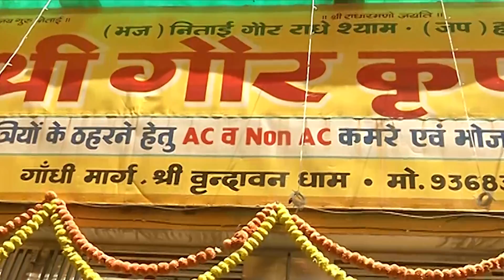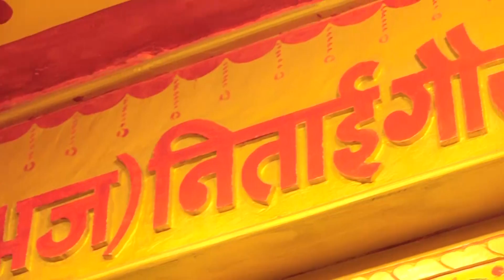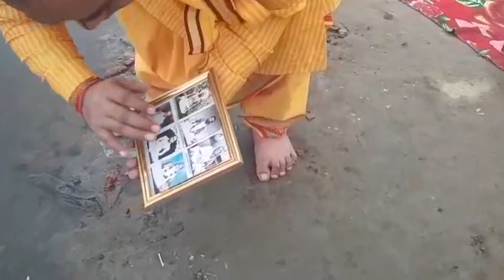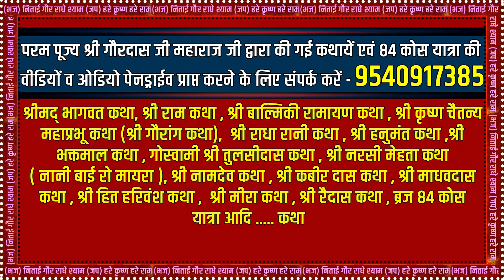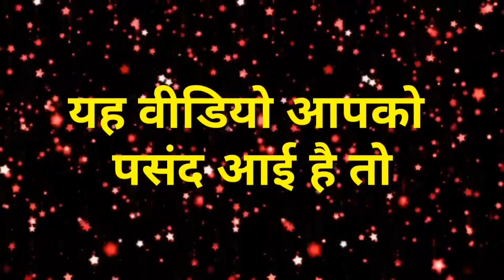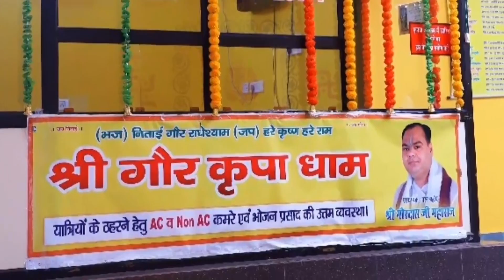भैयादूज महोत्सव एवं श्री यमुना_जी का चुनरी मनोरथ | श्री गौरदास_जी_महाराज द्वारा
परम पूज्य श्री गौरदास जी महाराज जी के द्वारा की गई कथाओं की पेनड्राइव प्राप्त करने के लिए एवं संस्था के विषय में जानकारी प्राप्त करने के लिए

परम पूज्य श्री गौरदास जी महाराज जी की कथाओं का आनंद प्राप्त करने के लिए एवं कथाओं की अधिक जानकारी प्राप्त करने के लिए हमारी सोशल मीडिया साइट से जुड़े

108_divsia_shri bhakt_charitra_by_shri_gaurdas_ji_maharaj_ji